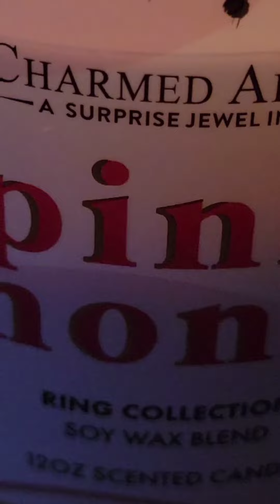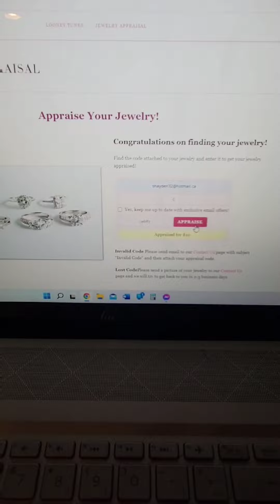Charmed aroma ring reveal! what was yours worth?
... let's say 6 hours. 6 hours of waiting for my ring from Charmed aroma...
I feel like I am the only one who reads descriptions.
anyway.